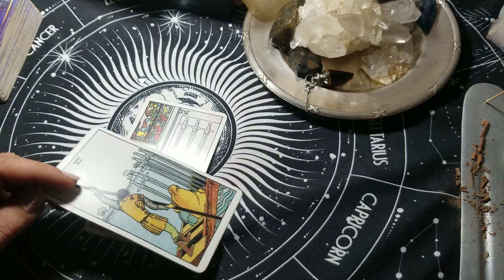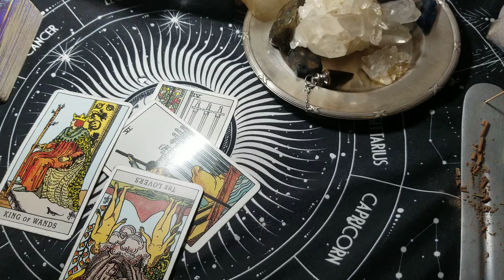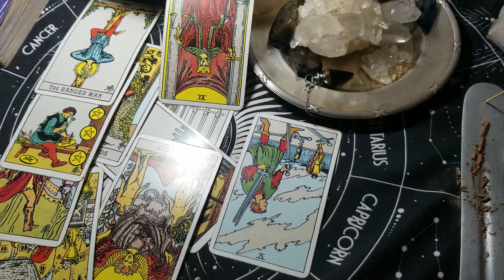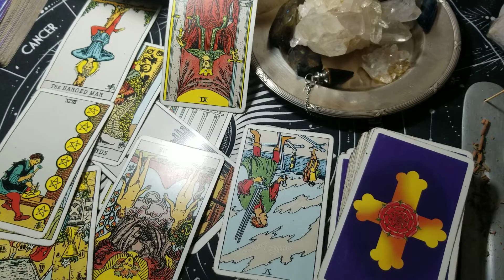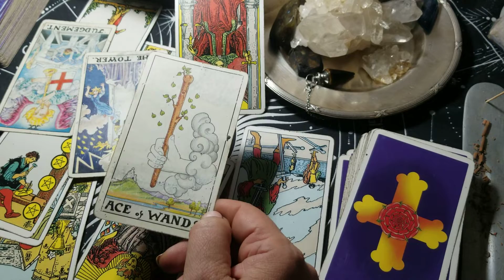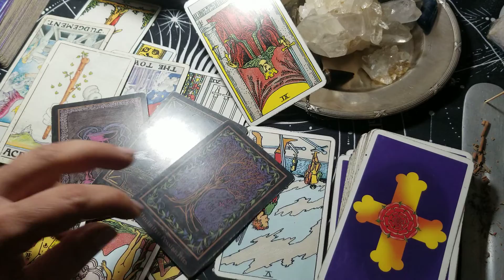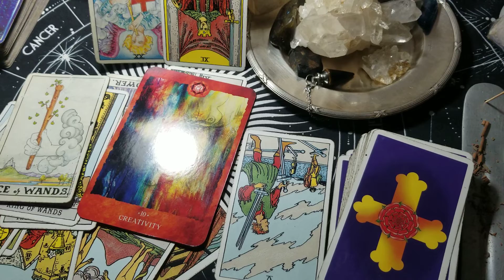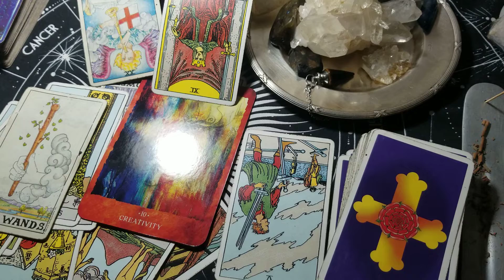Blizanci/ Odluka, hrabrost za novo